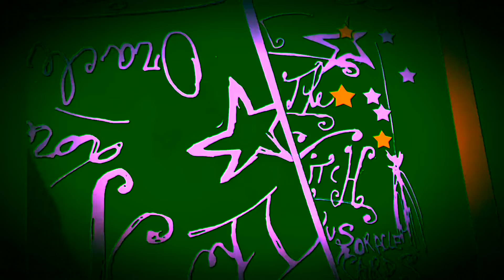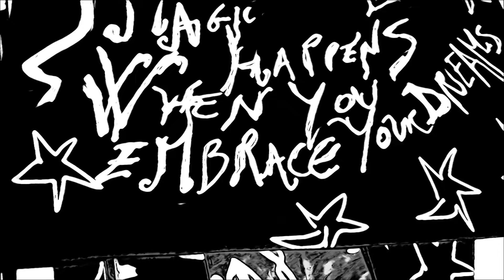Fairy Wands and Art Creations ✨✨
Enjoy my collection! ✨✨Magic Wands and fairy art creations✨✨Hand Made✨✨✨✨Tarot for Healing and Meditation -Enjoy my collection! Introducing Art Hand Made Tarot for Healing and Meditation - My decks: The Witch Dream tarot Deck- Lilith’s ' Drops Gipsy Cards - Magic tools and Invisible helpers Oracle DecK - Misty wood Oracle Deck - The Spellbinding Lore, Baba Yaga' Quotes Oracle Deck - Sybille Nature de Sense - The Cranky Witch Oracle Deck - Pretty in Purple Oracle Deck. )✨✨✨✨✨✨✨✨✨✨✨✨✨✨✨✨✨Introducing Hand Made Tarot, Gipsy Cards and Oracle Decks for meditation, awakening inner wisdom and intuition. The universe speaks to us through sounds and images. Animals and plants can often become our greatest allies. So let's play with these Synchronicity for rediscover strength and energy. Cut out your Tarots! ✨🥂🌟TeaWitches Party /Music